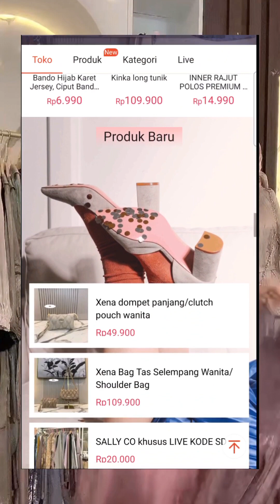Model Baju Set Phasmina No 1 Di shopee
Selamat datang di channel YouTube kami, destinasi utama untuk pecinta mode yang selalu ingin tampil stylish dan up-to-date! Di sini, kami mempersembahkan koleksi terbaru dari dunia fashion langsung ke layar Anda. Dari busana sehari-hari hingga pilihan istimewa untuk acara khusus, kami memiliki semua yang Anda butuhkan untuk menjaga gaya Anda tetap trendy dan elegan.

👗 **Pakaian Trendi Setiap Hari**: Temukan koleksi terkini kami, mulai dari baju gamis terbaru, gamis syari, gamis pesta brokat, atasan, blus, abaya, baju batik, hijab, hingga gamis elegan polos dan motif yang selalu stylish. Kami menghadirkan inspirasi fashion yang sesuai dengan gaya Anda.

🛍️ **Review Produk Baju Terbaik**: Jangan lewatkan tayangan review produk kami yang memamerkan pakaian dari berbagai merek terkenal dalam negeri. Lihat model-model baju untuk acara pesta, lebaran, dan gaya harian terbaru. Dapatkan informasi lengkap untuk membantu Anda membuat pilihan terbaik.

🌟 **Tren Terbaru di Dunia Fashion**: Kami akan membahas tren model baju terbaru, termasuk warna-warna, harga, dan aksesori terkini. Dengan mengikuti channel kami, Anda akan selalu tampil fashionable sesuai dengan perkembangan terkini di dunia fashion.

💸 **Diskon Eksklusif untuk Pemirsa Setia**: Seringkali, kami menyediakan penawaran eksklusif kepada pemirsa setia kami. Jadi, pastikan untuk tetap memantau channel kami agar tidak ketinggalan kesempatan mendapatkan fashion favorit dengan harga istimewa.

Jadilah bagian dari komunitas fashion kami dan tingkatkan gaya Anda bersama kami. Terima kasih telah bergabung di channel fashion kami yang penuh inspirasi! 💖👠👜